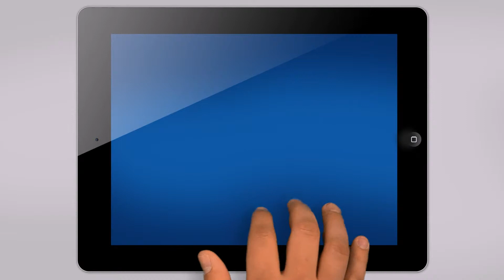Beach Girl Car Window Decal Sticker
You know whats way better than girls that don't go to the beach? Yep, that's right, girls that do go to the beach. If you are a girl that would prefer to have sand between her toes than sitting next to Debbie's cubicle with all of those stupid cat pictures EVERYWHERE!!! So c'mon beach girls, slap a beach girl decal on your sweet dune buggy today!